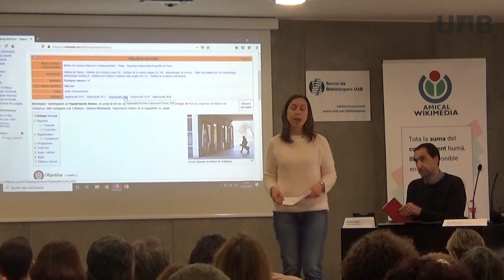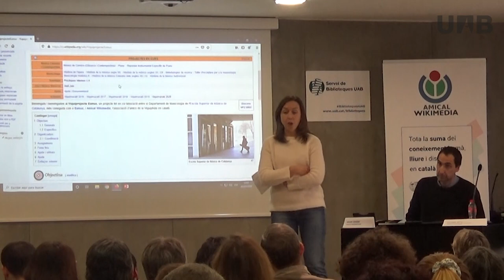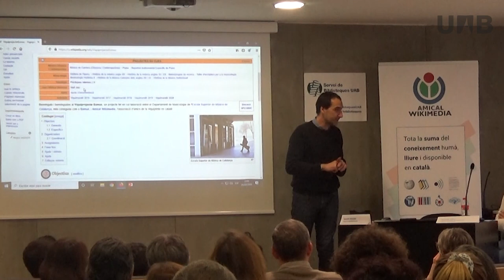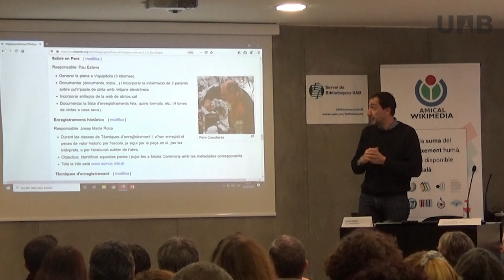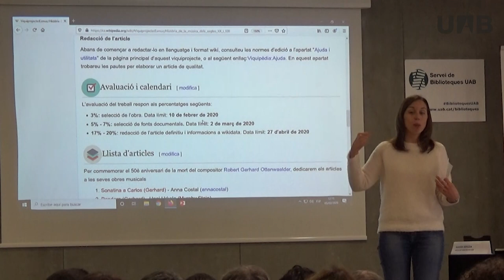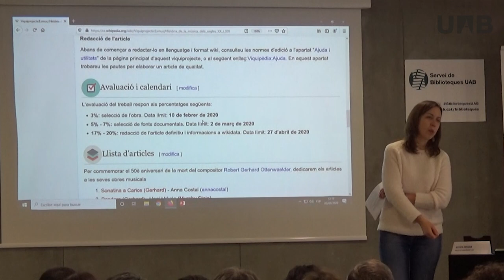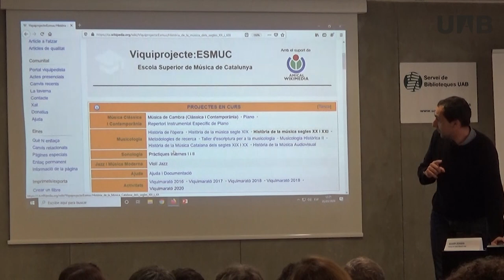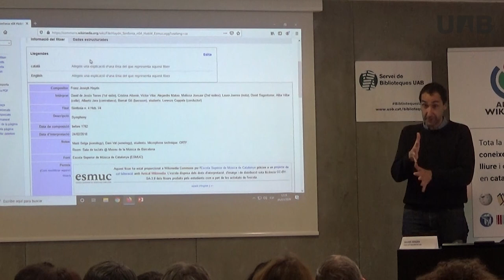Experiències docents a la Viquipèdia / Escola Superior de Música de Catalunya: ESMUC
Ponència presentada per Anna Costal i Enric Guaus  a: "Recursos docents en obert: comparteix per educar": Jornada sobre iniciatives docents en el marc de la Viquipèdia, celebrada el 5 de març de 2020 a la Sala de Graus de la Facultat de Filosofia i Lletres UAB